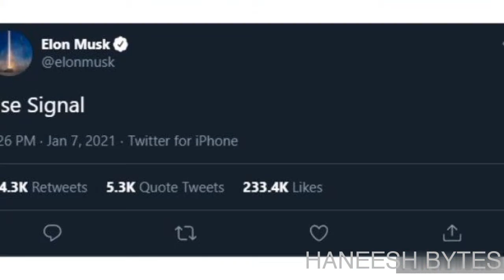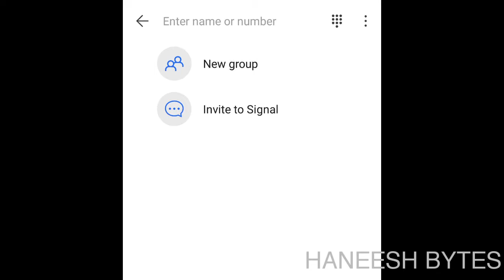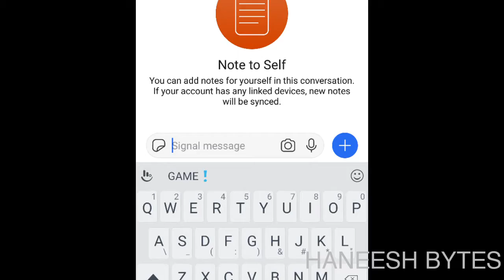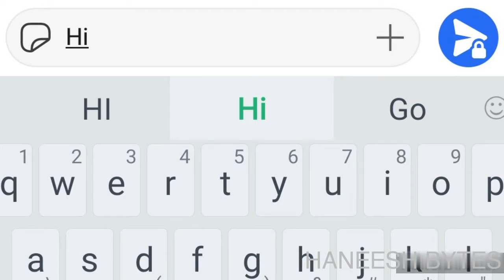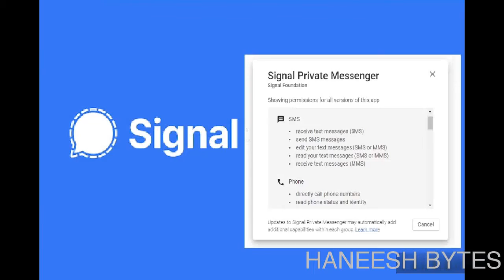use signal app